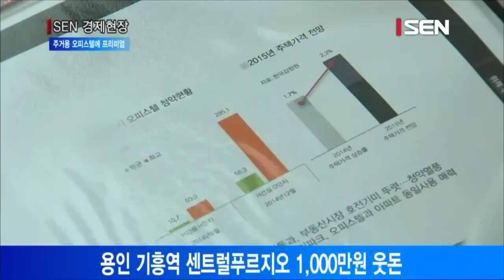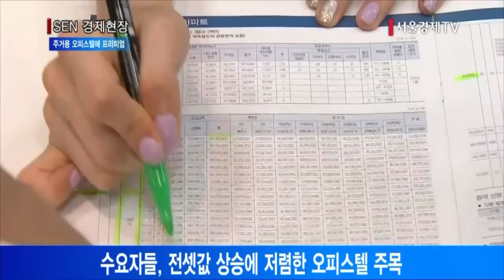전셋값 상승에 주거용 오피스텔 프리미엄 붙어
용인 기흥역 센트럴푸르지오 1,000만원 웃돈
고양 킨텍스꿈에그린 2,000만원내외 프리미엄
수요자들, 전셋값 상승에 저렴한 오피스텔 주목

아파트 전셋값 상승세가 지속되면서 실내 구조나 단지 규모 등 아파트 닮은 꼴인 주거용 오피스텔에 수 천 만원에 달하는 웃돈이 형성되고 있습니다.
업계에 따르면 지난 6월 경기도 용인시 기흥역세권에서 분양한 기흥역 센트럴 푸르지오 전용 59㎡의 경우 500만~1,000만원 가량의 웃돈이 붙었습니다. 이 타입은 방 2개에 별도의 거실, 욕실, 주방 등을 갖추고 있어 아파트로 이용할수도 있습니다.
지난 5월 경기도 고양시 킨텍스 부지에 짓는 킨텍스 꿈에그린 전용 84㎡는 2,000만원 안팎의 프리미엄이 형성돼 있습니다. 이 타입도 방 3개, 거실, 주방, 욕실 2개 등 4베이 판상형 구조로 아파트 못지 않는 평면으로 이뤄져 있습니다.
이처럼 주거용 오피스텔이 인기를 얻고 있는 것은 전셋값 상승으로 자금부담이 덜한 오피스텔로 수요자들이 눈을 돌리고 있기 때문으로 분석됐습니다. 실제로 전용 59㎡ 아파트 대체상품으로 지어진 광교신도시 C4블록 광교 더샵 주거용 오피스텔 전용 83㎡의 기준층 분양가는 4억1,000만원 대로 인근 아파트 전용 59㎡의 시세 4억3,000만원대보다 저렴합니다. 또 지난 3월 대우건설이 용인역세권지구에 공급한 기흥역 지웰 푸르지오 전용 84㎡ 오피스텔도 기준층 분양가가 2억8,000만원대로 인근 기흥 더샵 프라임뷰 전용 59㎡ 시세인 3억2,000만원보다 저렴해 단기간 완판됐습니다.